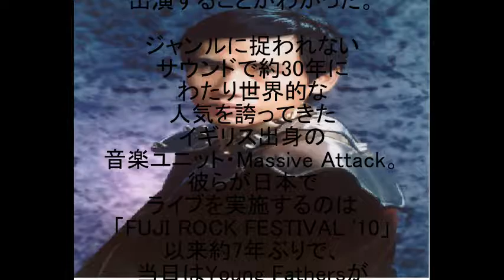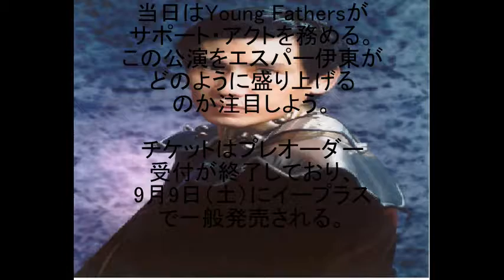Massive Attackの来日公演にエスパー伊東が出演決定